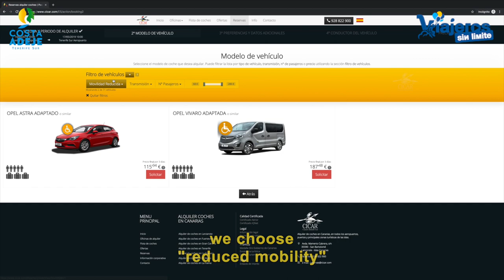Conducimos coche adaptado por Tenerife con silla de ruedas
Conducimos un coche adaptado por Costa Adeje en Tenerife con silla de ruedas con la empresa de rent a car CICAR que tiene un turismo adaptado.

En nuestro recorrido por lugares hermosos y accesibles con silla de ruedas por Costa Adeje en Tenerife, alquilamos un coche adaptado.

El coche adaptado con acelerador y freno en la mano y cambio de marchas automático lo alquilamos en la empresa CICAR.

CICAR es la única empresa de rent a car que tiene en su flota un vehículo adaptado a la conducción para personas con movilidad reducida o en silla de ruedas.

Además tienen una furgoneta con plataforma elevadora aunque no está adaptada para conducir.

Os recomiendo que si tienes pensado viajar a Tenerife (da igual al norte o al sur) reserves el coche adaptado con mucha antelación.

Otra recomendación interesante es que una vez realizada la reserva por la página web, llames por teléfono para especificar que tipo de adaptación necesitas.

Este viaje lo realizamos porque el Ayuntamiento de Adeje nos contrató para divulgar lugares hermosos y accesibles con silla de ruedas.

Agradecemos al Ayuntamiento de Adeje y a Costa Adeje la confianza que han depositado en nosotros para este trabajo.

Gracias a los colaboradores que hemos enumerado y que han conseguido que disfrutemos y nos emocionemos con esta bella zona de Tenerife Sur.

Cada mes iremos publicando vídeos temáticos de los hoteles, restaurantes, rutas, experiencias y actividades que hemos realizado en Costa Adeje.

Recuerda que con la suscripción gratuita a nuestra newsletter, tienes acceso también gratuito, a la Guía de Accesibilidad de este viaje realizada por mi.

by alumo